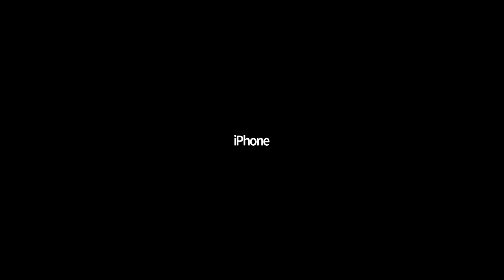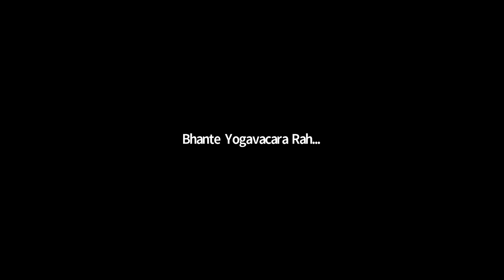MN 56 Upali Sutta // Sutta Study, QnA & Guided Meditation // Bhante Y. Rahula // Sept. 16. 2020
Hi friends,
The Sutta this Wednesday will be the Upali Sutta, M.56. It is a discussion on kamma between the Buddha and a disciple of the Jain ascetic, Nigantha Nataputta. It has a lot of interesting twists and turns. Sutta attachment is below.

Here are the links to the remaining weekly Zoom meetings for the series of Dhamma talks and Sutta Study sessions.

Topic: Weekly Dhamma Talks and Guided Meditation
Time:  Every week on Sunday, 02:00 PM Eastern Time until May 31st, 2020

Topic: Sutta Study and Meditation
Time: Every week on Wednesday, 07:00 PM Eastern Time until May 27th, 2020

Mindfulness a Day Keeps Dukkha Away
Bhante Y. Rahula